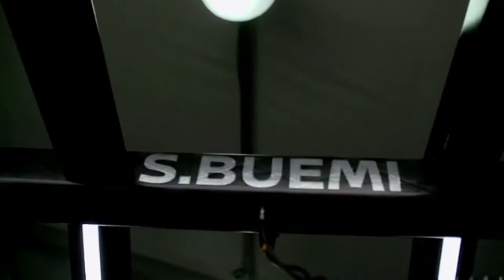Nissan Eprix Hong Kong 2019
Nissan protagonista dentro e fuori la pista a Hong Kong, dove nel fine settimana si è disputata la quinta prova stagionale del campionato di Formula E. Infatti, a margine della 50.ma gara di Formula E, la casa giapponese ha organizzato la settima edizione di Nissan Futures, evento che ha affrontato le tematiche della mobilità globale con la presenza di esponenti delle istituzioni, dei Media e, naturalmente, dei piloti del team Nissan e.Dams: Sèbastien Buemi e Oliver Rowland. Una volta tornati in pista, Rowland ha conquistato la prima fila e condotto la gara nei primi giri prima di essere rallentato da un tamponamento e poi costretto al ritiro, così come Buemi che partito con il sesto tempo è stato fermato da un problema alle sospensioni. La corsa, che ha subito anche una interruzione con bandiera rossa per incidenti multipli, è stata a dir poco rocambolesca anche dopo la bandiera a scacchi. Infatti, Bird transitato per primo sul traguardo è stato penalizzato, per avere messo out Lotterer, e retrocesso al sesto posto, con il quale tuttavia passa al comando della classifica generale. Vittoria passata a Edoardo Mortara, davanti a Di Grassi, Frijns. Tra due settimane appuntamento in Cina.